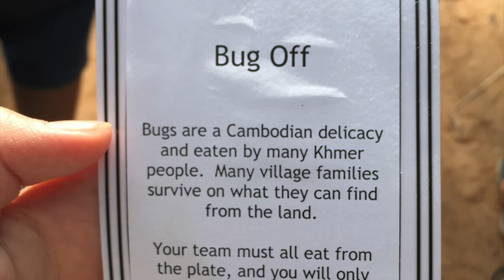My Trip To Cambodia | 2015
About me:
Han
14 years old
Camera used: Canon 750D
Editing programs: iMovie PicMonkey
Xoxo,
Han.